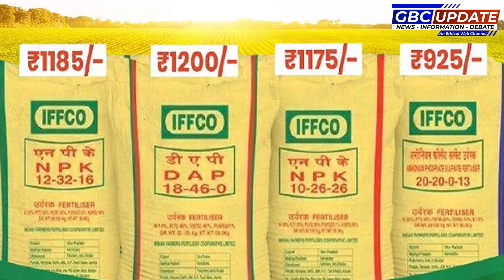डीएपी की बढ़ती मांग: रबी सीजन में 52 लाख मीट्रिक टन की होगी जरूरत